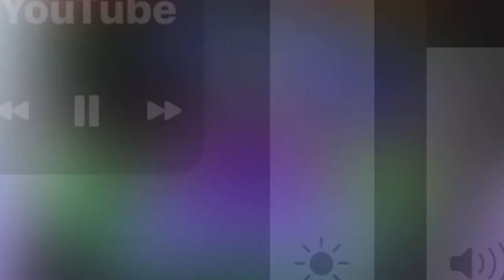Veggietales Christmas spectacular YIP￼